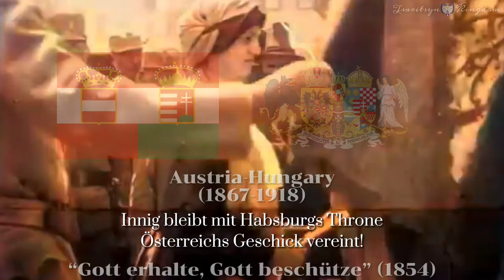3 versions of the anthem : Gott erhalte Franz den Kaiser (500 Subscriber Special)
English : "Gott erhalte Franz den Kaiser" (English: "God Save Emperor Francis", lit. '"God save Francis the Emperor"') was a personal anthem to Francis II, Emperor of the Holy Roman Empire and later of the Austrian Empire, with lyrics by Lorenz Leopold Haschka (1749–1827) and music by Joseph Haydn. It is sometimes called the "Kaiserhymne" (Emperor's Hymn). Haydn's tune has since been widely employed in other contexts: in works of classical music, in Christian hymns, in alma maters, and as the tune of the "Deutschlandlied", the national anthem of Germany.
Deutsch : Die Österreichischen Kaiserhymnen, auch Volkshymnen genannt, waren ab 1797 Hymnen des Hauses Österreich und von 1826 bis 1918 die offiziellen Kaiserhymnen des Kaisertums Österreich, das seit 1867 die Länder der ungarischen Krone nicht mehr umfasste (Österreich-Ungarn). Die Hymnen lauteten stets auf die vom österreichischen Komponisten Joseph Haydn im Auftrag von Kaiser Franz II. komponierte Melodie.
Time stamps:
0:00 - Intro
0:09 - Gott erhalte Franz den Kaiser (1797)
1:05 - Gott erhalte Franz den Kaiser (1826)
2:58 - Gott erhalte, Gott beschütze (1854)
Discord: Major Tsaritsyn #3177
Enjoy the video and have a great day!
Also, this video is inspired by Night HMK’s “ 9 version song the same melody of “Gott erhalte franz den Kaiser” video